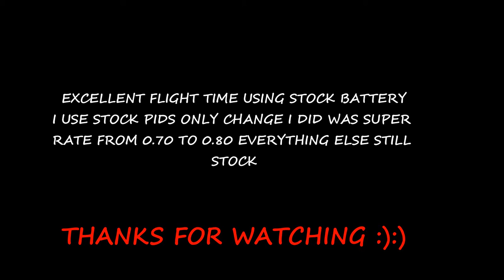ET 100 TESTING AIR GATES,TREES &MORE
This" big whoop " still able to go thru air gates and between branch trees without any problem is like fly a tiny whoop but with brushless motor and much more power. ET 100 is the perfect model to learn to fly Brushless race or freestyle  quad. 100% recommended. Only one thing is missing to me is OSD  but is ok other than that is a great little bird.